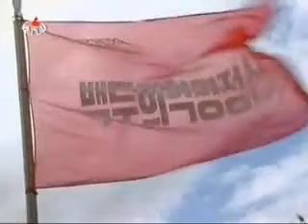Mansudae Art Troupe - 영원히 한길을 가리라 (We Shall Follow You Forever)